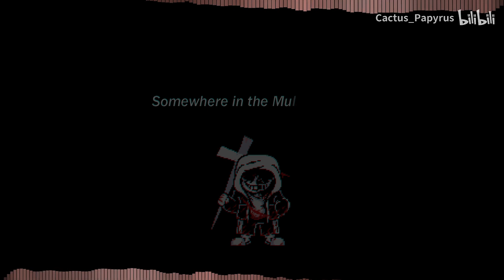Dusted Karmas - Phase 3: The Chaotic Psychological Vengeance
Music and video by @cactuspapyrus2248